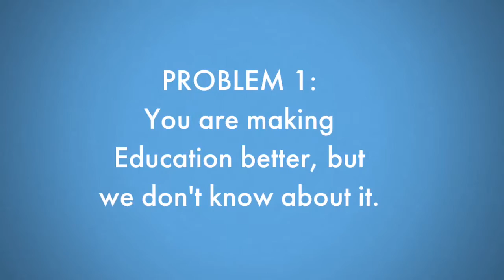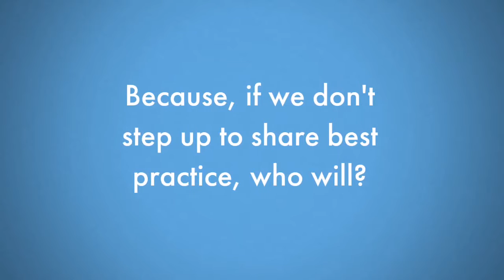E20 Best of 2016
Share your story of best education practice so others may benefit - and be in the running for industry recognition and a $1000 cash prize - go